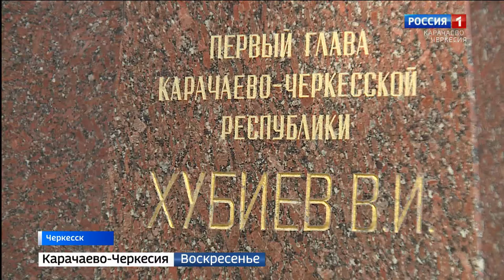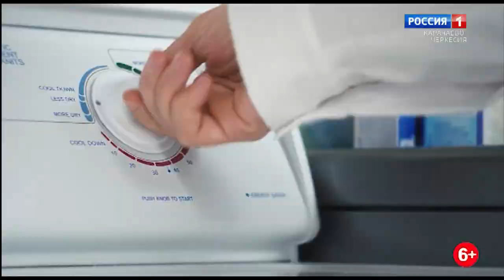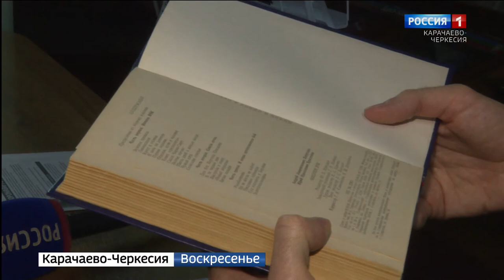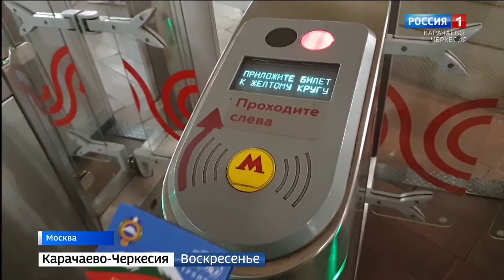Вести. События недели 25.10.2020